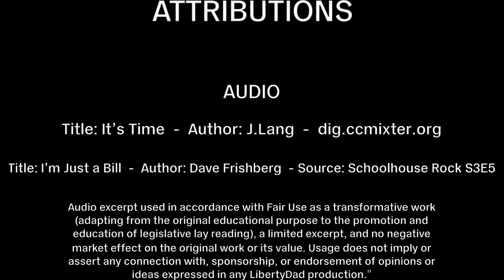S2E28 (63) Interview: Angela McArdle for LNC Chair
DL catches up with Angela McArdle to discuss why she is running for LNC Chair. He attempts to ask relevant, different and tough questions.

Primary Questions:

0:00 - Intro
1) 2:44 - What motivated you to run for the LNC?
3) 9:04 - What other roles and challenges have you faced in the LP?
4) 12:52 - What successes, or anticipated successes, are you looking forward to building off of with the current LNC chair?
5) 19:16 - What is your biggest fear should the body elect you?
6) 21:22 - Without using any names, is there anyone who was hostile to you, at the local, state or national level that you reached out to, resolved differences and is now an ally? If so, what did you do to make that happen?
7) 24:44 - If elected to Chair of the LNC it is all but guaranteed there will be equal resistance. How will you prepare and lead the party to successfully implement your vision?